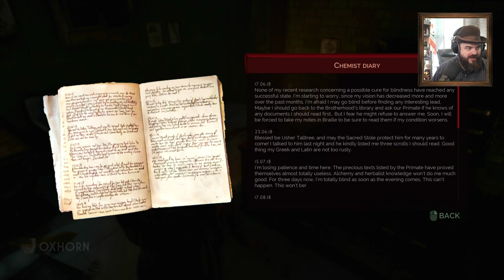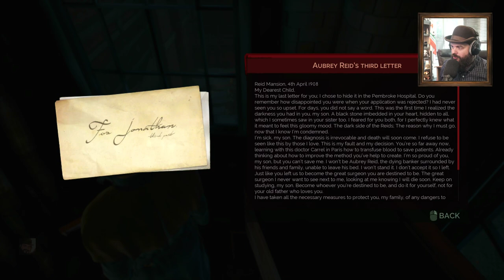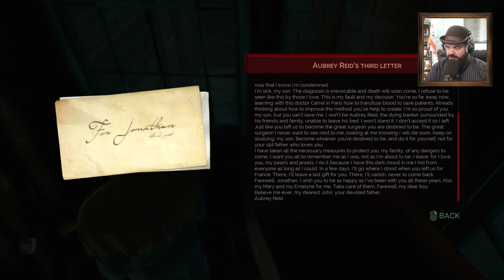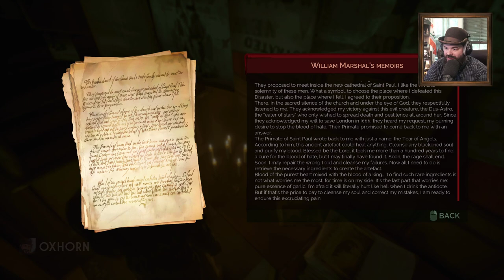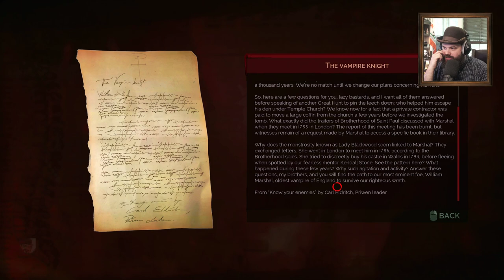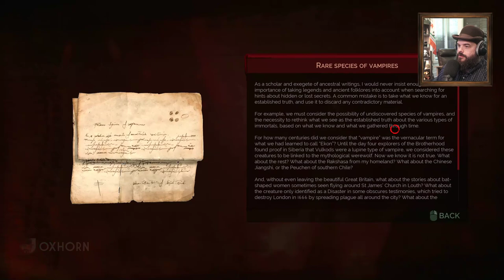Vampyr Part 10 - Live with Oxhorn